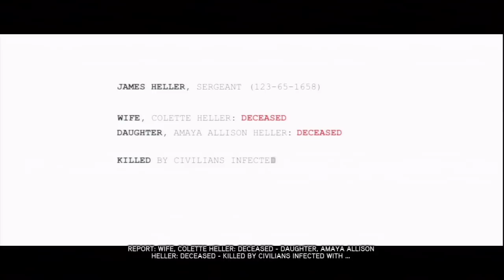Prototype 2 Let's Play- Part 1 Commence the Killing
Hey guys
I'm crazy excited to start this game and throw it up on the tube. This is very beginning of the game. Watch as we meet James Heller and see how he begins to cope with his reluctant powers.

If you like this vid and want more

it would help me out a lot.

Check me out on twiiter and Like! my Facebook page here